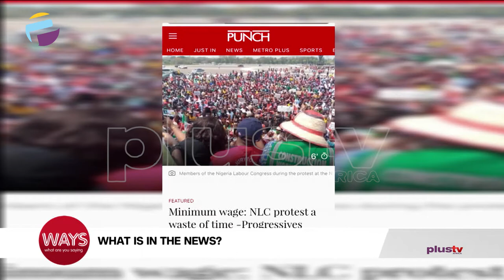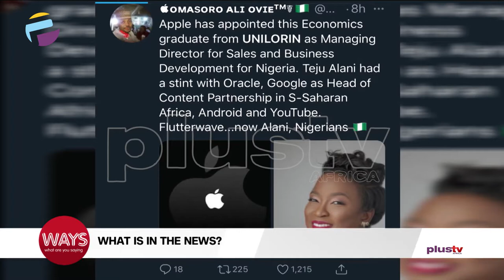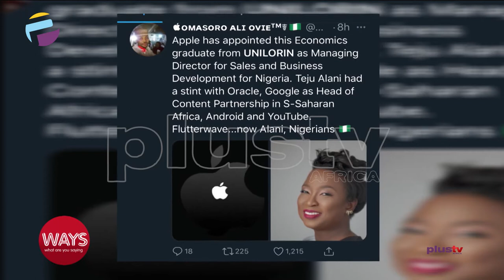Police Station Burnt Down in Imo State, NLC Storms The Streets In Fresh Protest